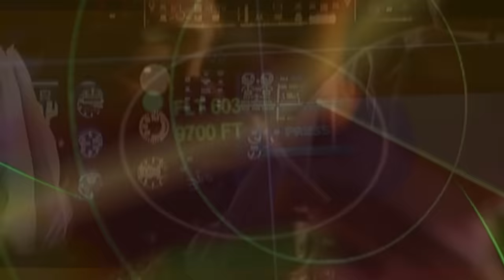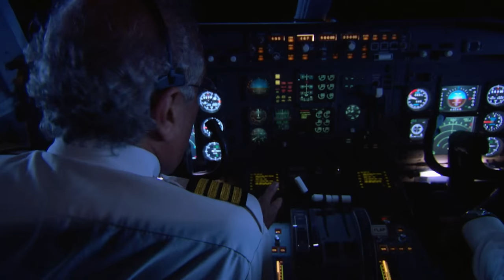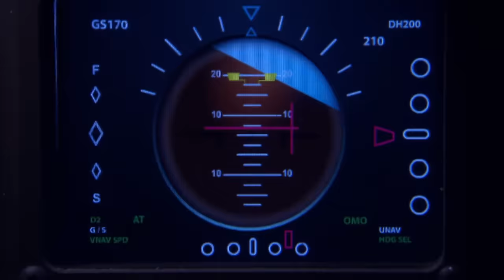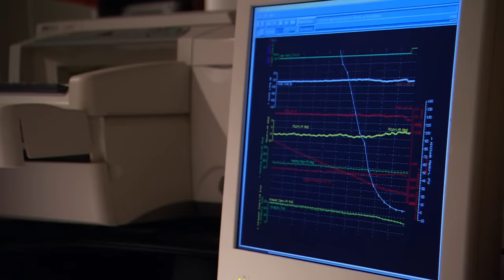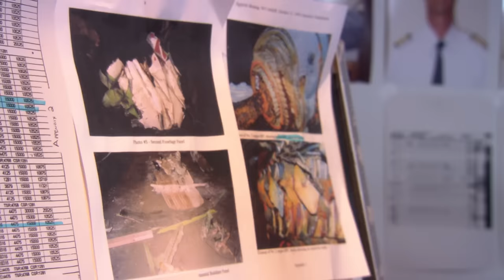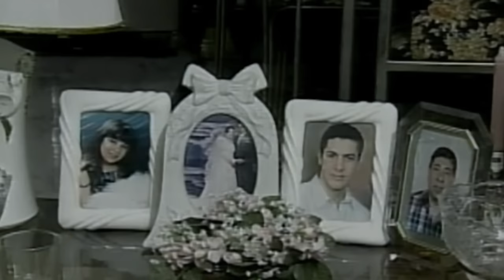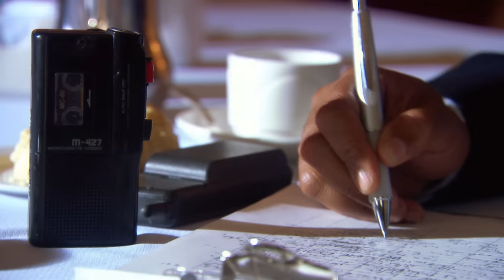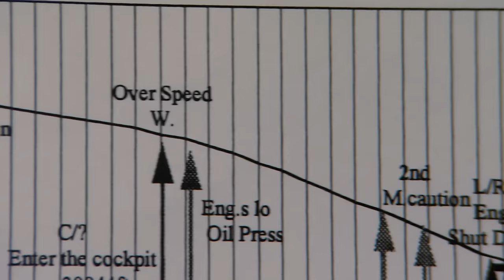Hidden Flaw Exposed in Popular Airliner Sparks FBI Investigation! | Mayday: Air Disaster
A Boeing 767 carrying 2117 people to Egypt faces a mid-flight crisis, with the pilots struggling for control after just 30 minutes in the air. The controversial Egypt Airflight 990 from JFK Airport reveals a hidden flaw in the Boeing 767, prompting FBI involvement and two conflicting theories

Mayday: Air Disaster - From Season 3 Episode 8 "Death and Denial": Egypt Air 990 – Oct. 31, 1999

When a Boeing 767 slams into the Atlantic Ocean off the coast of Nantucket, killing all 217
people on-board, the questions start flying. Malfunctioning elevators? Trouble with hydraulics? Pilot fatigue? The final answer is a shocker.